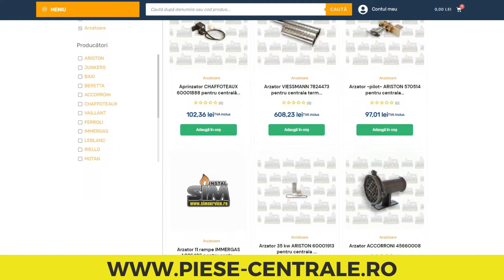Piese Schimb Centrale Termice Lamborghini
Înființată în anul 2004, INSTAL-SIMSERVICE SRL, comercializează piese de schimb pentru centrale termice în sistem exclusiv online. Echipa noastră vă oferă consultanță în fiecare zi de luni până vineri între orele 08 – 17, pentru a găsi cele mai bune soluții la centrala dumneavoastră termică.

Vă oferim cele mai bune produse, de la peste 30 de producători, în gamele noastre regăsindu-se atât furnizori internaționali cât și autohtoni.

Livrăm pe tot teritoriul României cu ajutorul partenerului nostru Fan Curier în 24 de ore.

Pentru producătorul LAMBORGHINI, vă oferim următoarele categorii de piese schimb centrale termice: Plăci electronice și de control.

Pentru mai multe detalii referitoare la piese de schimb pentru centrale LAMBORGHINI, puteți accesa site-ul sau ne puteți contacta la 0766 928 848.